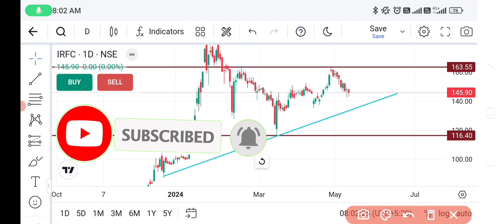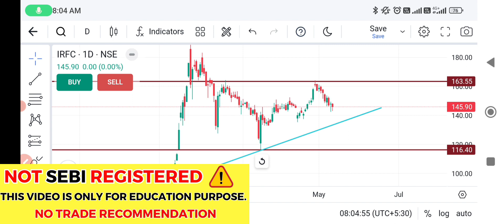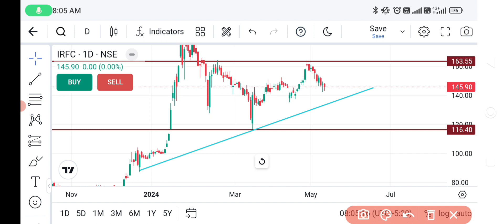IRFC Share news | Irfc share latest news ।Irfc share latest news today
Transcript